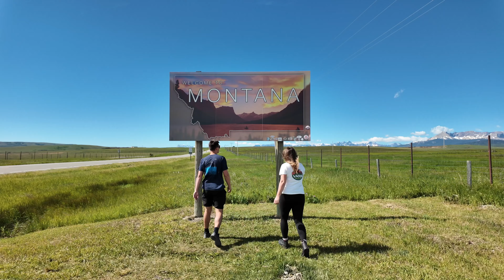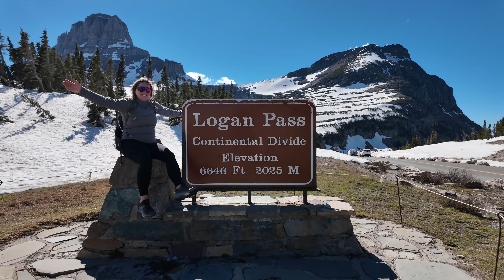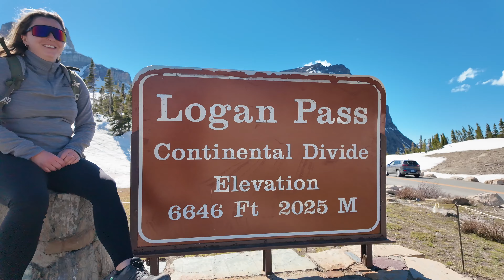Cestování v americké Montaně 🇺🇸 (fantastická příroda)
Montana, možná jste o ni nikdy neslyšeli, ale je to naprosto úžasný kout v USA. A jelikož Národní Park Glacier je co by kamenem dohodil, tak jsme se sem vydali na tři dny!

Epizoda 293 - Glacier, Montana, USA 🇺🇸

👍🏻 Nezapomeňte odebírat kanál!

SLEVY:
Sleva na mezinárodní SIM karty v aplikaci Airalo:
Použijte kód DENIS1487 a užijte si menší slevu na vaše cestovní SIM karty.

Nacházíte se v zahraničí a chtěli byste se dívat na vaše oblíbené pořady, které nejsou v zaraničí dostupné? Tady máte 30 dní zdarma a slevu na VPN Surfshark: